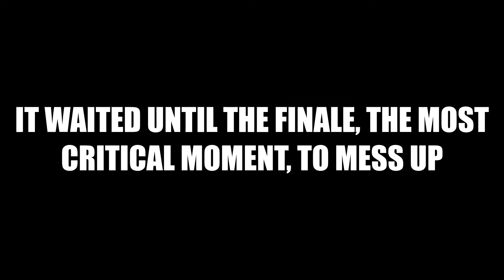FEMSPaint Plays Sonic 3 Episode 6: The Ultimate Attack: Fingers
Unparalleled power